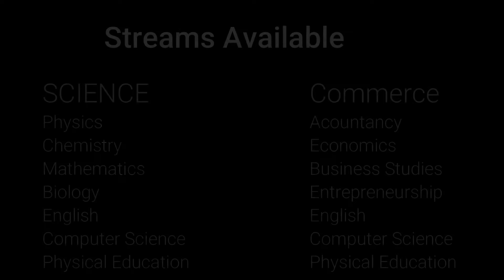Admissions Open for class XI